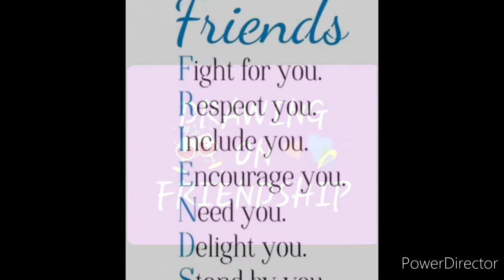DRAWING ON FRIENDSHIP BY SABARI GHOSH DAS